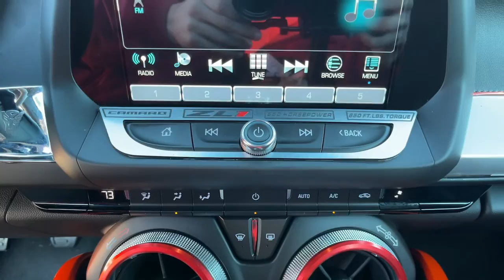2017 Chevrolet Camaro Spartanburg, Greer, Gaffney, Greenville, Simpsonville 9S1264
Black Used 2017 Chevrolet Camaro available in 1051 Asheville Highway, Spartanburg, South Carolina at Parks Chevrolet of Spartanburg. Servicing the Spartanburg, Greer, Gaffney, Greenville, Simpsonville, SC area.

Black 2017 Chevrolet Camaro SS 1SS RWD 8-Speed Automatic 6.2L V8 2 USB Ports & Auxiliary Input Jack 4-Wheel Disc Brakes 6 Speakers 6-Speaker Audio System Feature ABS brakes Air Conditioning Alloy wheels AM/FM radio: SiriusXM Automatic temperature control Brake assist Bumpers: body-color Cloth Seat Trim Compass Delay-off headlights Driver door bin Driver vanity mirror Dual front impact airbags Dual front side impact airbags Electronic Stability Control Emergency communication system Exterior Parking Camera Rear Four wheel independent suspension Front anti-roll bar Front Bucket Seats Front Center Armrest Front fog lights Front reading lights Front Sport Bucket Seats Fully automatic headlights High-Intensity Discharge Headlights Illuminated entry Knee airbag Leather Shift Knob Low tire pressure warning Occupant sensing airbag Overhead airbag Panic alarm Passenger door bin Passenger vanity mirror Power door mirrors Power driver seat Power passenger seat Power steering Power windows Premium audio system: Chevrolet MyLink Radio data system Radio: Chevrolet MyLink Audio System Rear anti-roll bar Rear window defroster Remote keyless entry Security system SiriusXM Satellite Radio Speed control Speed-sensing steering Spoiler Steering wheel mounted audio controls Tachometer Telescoping steering wheel Tilt steering wheel Traction control Trip computer Variably intermittent wipers Voltmeter Wheels: 20 x 8.5 Fr & 20 x 9.5 Rr 5-Spoke Alum.brbrRecent Arrival! Odometer is 10242 miles below market average!brbrAwards:br * Car and Driver 10 Best Cars * 2017 KBB.com 10 Coolest Cars Under $25000 * 2017 KBB.com 10 Most Awarded BrandsbrCar and Driver January 2017.brContact us or give us a call at to answer any questions obtain a price quote or to schedule a test drive today. Our prices cannot be beat and our service is always backed by the Parks Promise. Come visit us at 1051 Asheville Hwy in Spartanburg SC!brbrReviews:br * Surprisingly sharp and nimble handling around turns with lots of grip; appealing lineup of engines including a strong V6 and a powerful V8 that provide class-leading acceleration; smooth ride quality on the highway and in town; good value with lots of standard equipment. Source: Edmunds